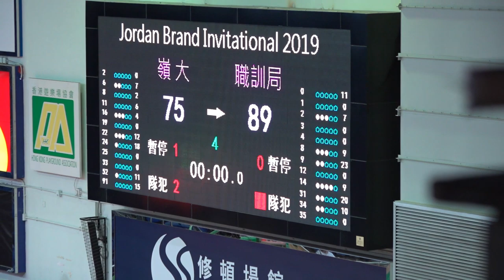嶺大vs職瞓局(2019.8.27.Jordan Brand Invitational 2019大專籃球邀請賽四強)精華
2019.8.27.修頓塲館 15:00 嶺大(白) 75 : 89 職瞓局(紅)